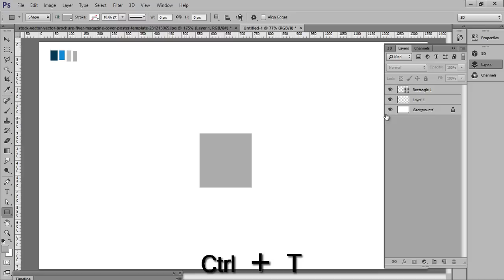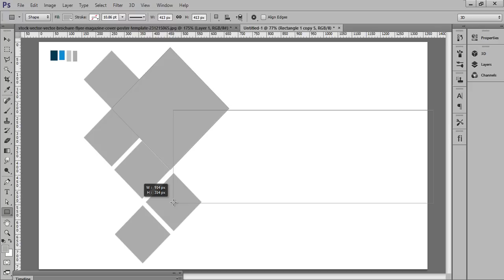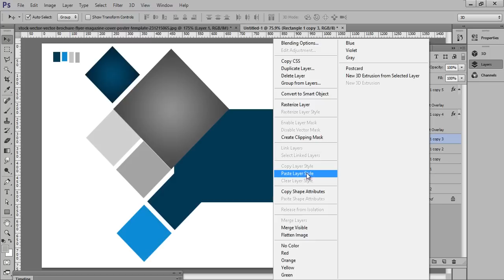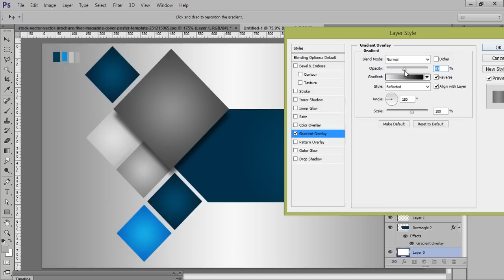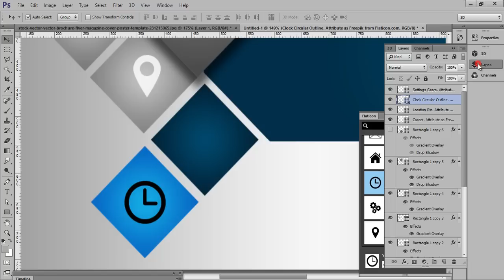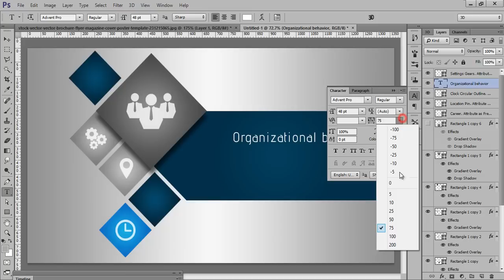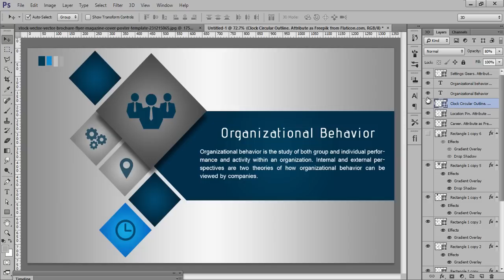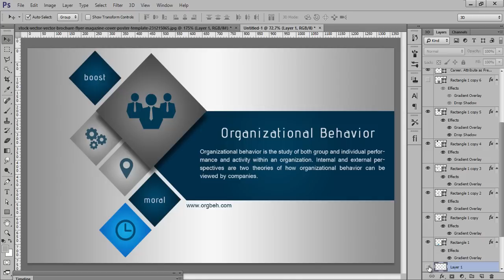Photoshop Tutorial | Web Graphic Template Design Square